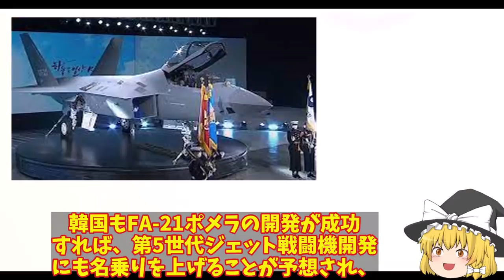韓自国開発戦闘機KF21ポメラハリボテ疑惑報道！やっぱり飛べない戦闘機のKF21ポメラはすぐに展示品に？【ゆっくり解説・軍事News】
引用・転載「出典：海上自衛隊ホームページ」
引用・転載「出典：航空自衛隊ホームページ」
引用・転載「出典：陸上自衛隊ホームページ」